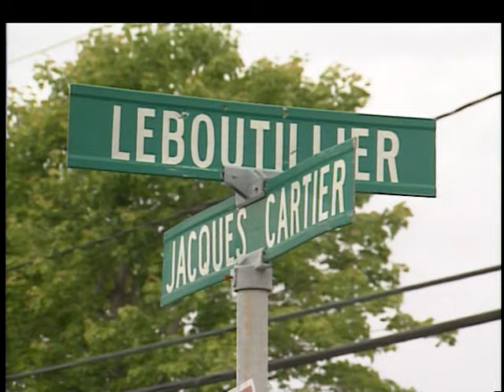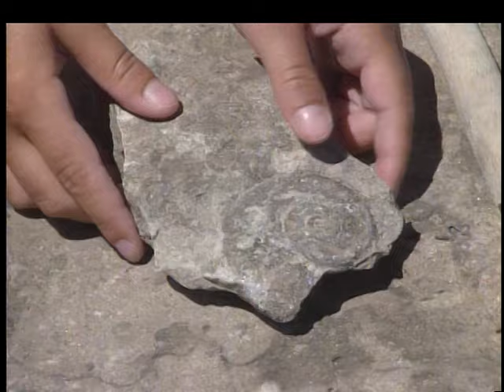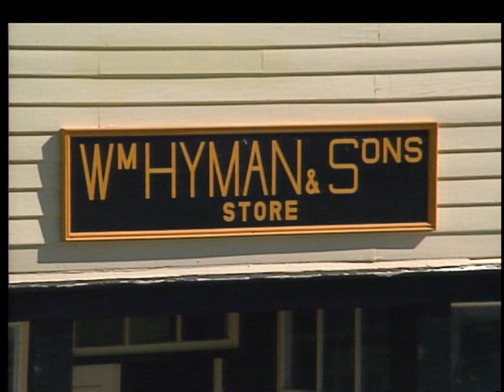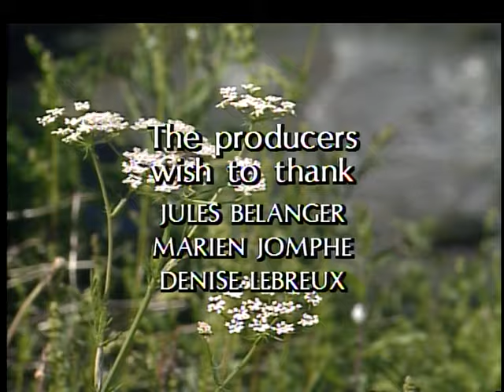Gaspesie, Quebec, Canada